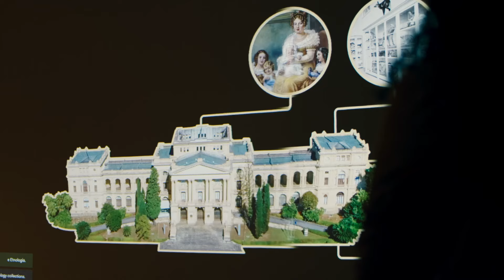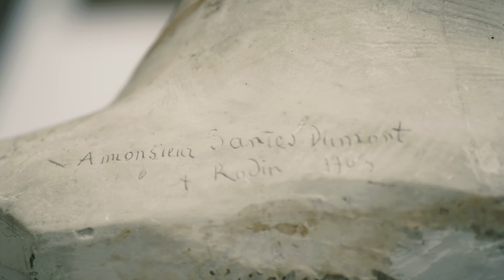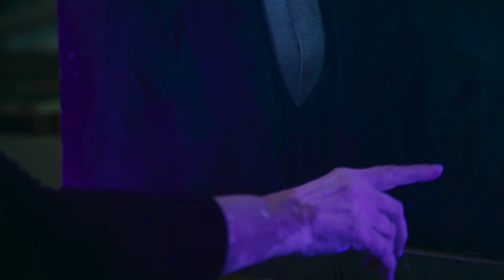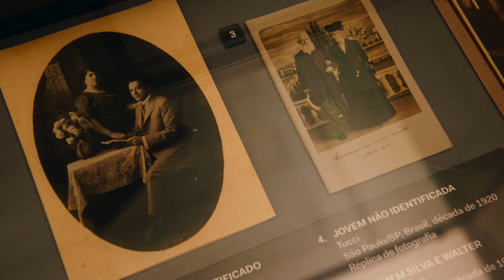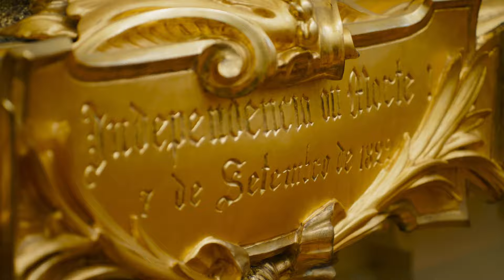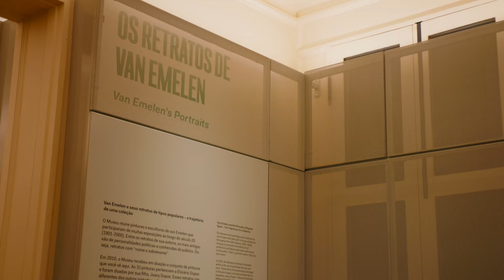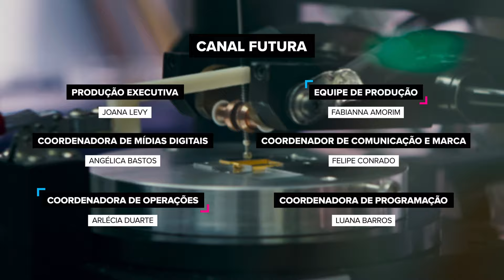O Museu do Ipiranga Revive | Ciência Para Todos - 2ª temporada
Após o fechamento do Museu do Ipiranga em 2013, um longo processo de restauração que aliou arte e ciência foi fundamental para a sua reabertura quase uma década depois.